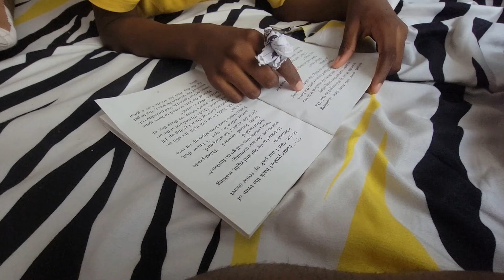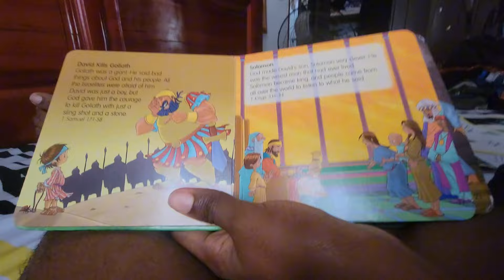Third term holiday in Cameroon 🇨🇲+Hosting guest +finding a birthday Venue and more. JD WEEKLY